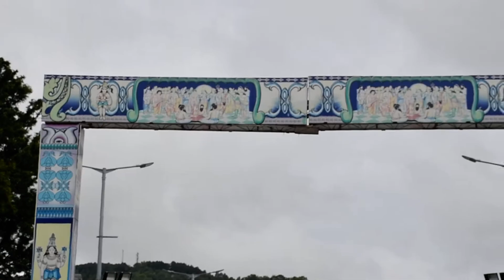TIRUPATI TIRUMALA, VENKATESH MANDIR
QUEUE FOR DARSHAN OF VENKATESWARA BHAGAWAN